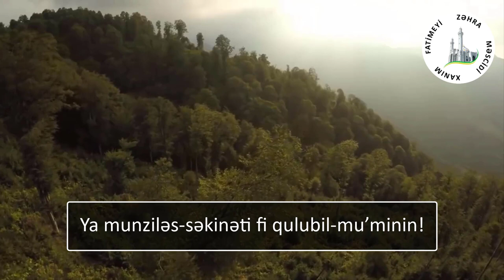Mübarək Ramazan ayının 20-ci gününün duası